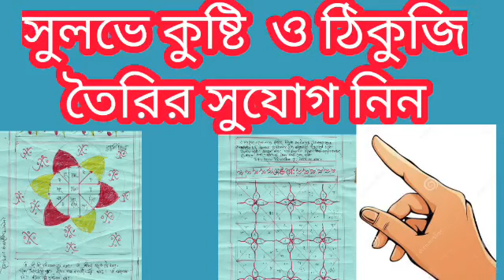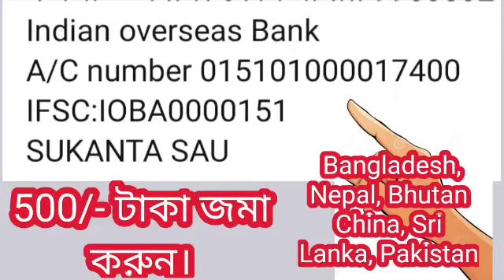বৃশ্চিক রাশি পুজোর আগেই একাদশে লক্ষ্মীনারায়ণ যোগ সর্বোচ্চ উন্নতি এবং আর্থিক সমৃদ্ধিতে মহা কোটিপতি।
বৃশ্চিক রাশি শুভ দিন আসন্ন।